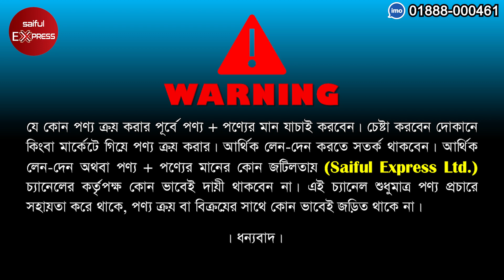২০২২ সালের নতুন গ্রানাইটের কুকিং সেট । granite cookware set । Granite Cookware Set Price In BD 2022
২০২২ সালের নতুন গ্রানাইটের কুকিং সেট । granite cookware set । Granite Cookware Set Price In BD 2022

83-91, New Market Kacha Bazar, 1st Floor, Bonolota Market, Dhaka-1205

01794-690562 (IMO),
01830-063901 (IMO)